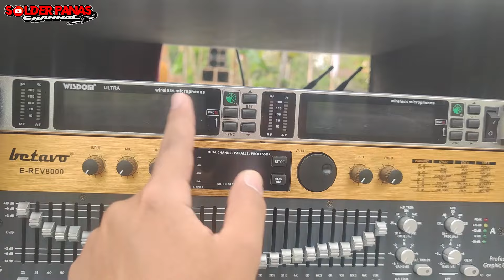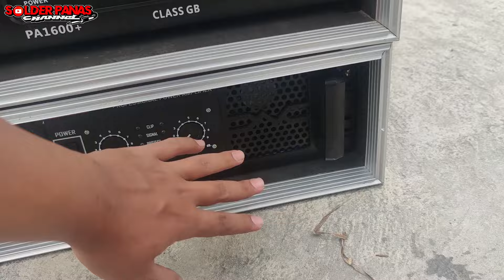paket sound system pesanan Magelang Jawa tengah HR audio production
Semoga bermanfaat